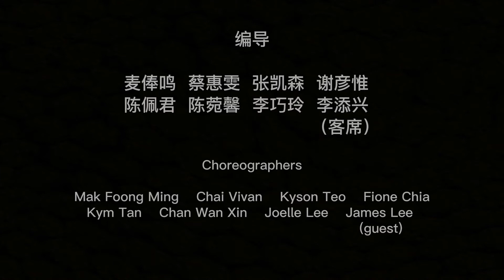《云的 • 今日 • 现场 》宣传片 Merentas Awan • Reconnect • Recreate - Trailer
《云的 • 今日 • 现场 》
𝗠𝗲𝗿𝗲𝗻𝘁𝗮𝘀 𝗔𝘄𝗮𝗻 • 𝗥𝗲𝗰𝗼𝗻𝗻𝗲𝗰𝘁 • 𝗥𝗲𝗰𝗿𝗲𝗮𝘁𝗲

当下大环境的新常态与自身环境的新形态，
创作者在时间的变异中延续着各自的液态故事。

演出场次：
25/3/2022 (五) 8.30pm
26/3/2022 (六) 3pm & 8.30pm
27/3/2022 (日) 3pm & 8.30pm

演出地点：
雪隆广东会馆孝式堂
6th Floor, No. 44, Jalan Pudu, 55100 Kuala Lumpur.
(UTC Pudu Sentral对面)

票价：
RM 50 (每场只限30位观众)

制作与呈献：雪隆广东会馆青年部  雪隆广青舞团

艺术总监兼制作人：凌秀眉
行       政：黄珮仪  黄珮媚  谢彦惟  张凯森
陪创者   ：陈詠兴  李人欣  蔡德耀
编       导：麦俸鸣  蔡惠雯  张凯森  谢彦惟  陈佩君  陈菀馨  李巧玲  李添兴(客席)
表演者   ：洪绣晴  蔡惠雯  张凯森  陈佩君  陈菀馨  李巧玲 辜文翔  余秋坪  陈苇菁  Chloe Tan    James Kan    Leo Yap
文        案：陈头头
灯光设计：陈詠兴
装置设计：马沛杉
舞台监督：梁依琳
平面设计：Cocoa Design
摄        影：Core Minimal Productions

Our surroundings take on a new norm,
Our personal spaces adjust to new forms,
The artists recompose their fluid stories,
In tune with the variations in time.

𝗦𝗵𝗼𝘄𝘁𝗶𝗺𝗲
25/3/2022 (Fri) 8.30pm
26/3/2022 (Sat) 3pm & 8.30pm
27/3/2022 (Sun) 3pm & 8.30pm

𝗩𝗲𝗻𝘂𝗲
The Sel & KL Kwang Tung Association
6th Floor, No. 44, Jalan Pudu, 55100 Kuala Lumpur.
(Oppposite UTC Pudu Sentral)

RM 50 (Limited to 30 pax per show)

𝗣𝗿𝗼𝗱𝘂𝗰𝗲𝗱 & 𝗣𝗿𝗲𝘀𝗲𝗻𝘁𝗲𝗱 𝗯𝘆:
The Sel & KL Kwang Tung Association Youth Section & Kwang Tung Dance Company

𝗣𝗿𝗼𝗱𝘂𝗰𝗲 & 𝗔𝗿𝘁𝗶𝘀𝘁𝗶𝗰 𝗗𝗶𝗿𝗲𝗰𝘁𝗼𝗿: Amy Len Siew Mee
𝗔𝗱𝗺𝗶𝗻𝘀: Wong Pui Yi, Wong Pui May, Fione Chia, Kyson Teo
𝗠𝗲𝗻𝘁𝗼𝗿𝘀: Tan Eng Heng, Lee Ren Xin, Yeo Lyle
𝗖𝗵𝗼𝗿𝗲𝗼𝗴𝗿𝗮𝗽𝗵𝗲𝗿𝘀: Mak Foong Ming, Chai Vivan, Kyson Teo, Fione Chia, Kym Tan, Chan Wan Xin, Joelle Lee, James Lee (guest)
𝗣𝗲𝗿𝗳𝗼𝗿𝗺𝗲𝗿𝘀: Foong Siew Ching,  Chai Vivan, Kyson Teo, Kym Tan, Chan Wan Xin, Joelle Lee, Koh Wen Xiang, James Kan, Tammy Yee, Leo Yap, Chloe Tan
𝗖𝗼𝗽𝘆𝘄𝗿𝗶𝘁𝗶𝗻𝗴: MatoTytee aka Tan Yan Tee
𝗟𝗶𝗴𝗵𝘁𝗶𝗻𝗴 𝗗𝗲𝘀𝗶𝗴𝗻: Tan Eng Heng
𝗜𝗻𝘀𝘁𝗮𝗹𝗹𝗮𝘁𝗶𝗼𝗻 𝗔𝗿𝘁𝗶𝘀𝘁: Passion Ma
𝗦𝘁𝗮𝗴𝗲 𝗠𝗮𝗻𝗮𝗴𝗲𝗿: Jaslyn Niow
𝗚𝗿𝗮𝗽𝗵𝗶𝗰 𝗗𝗲𝘀𝗶𝗴𝗻: Cocoa Design
𝗣𝗵𝗼𝘁𝗼 & 𝗩𝗶𝗱𝗲𝗼𝗴𝗿𝗮𝗽𝗵𝘆: Core Minimal Productions